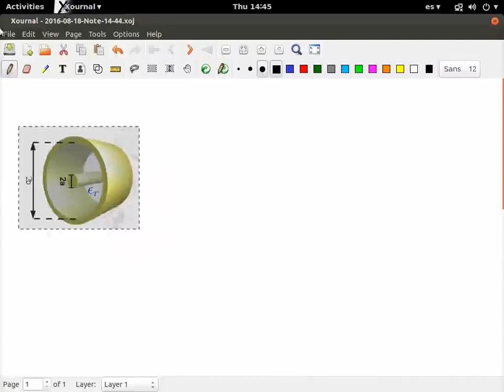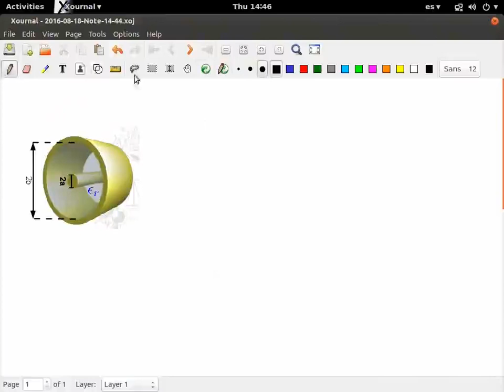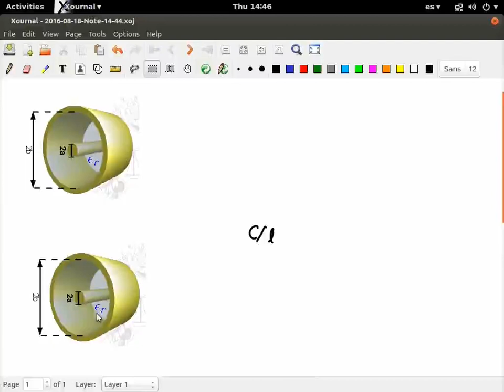17 L&A Coaxial Line Analysis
Computation of the distributed L y C parameters for the coaxial line